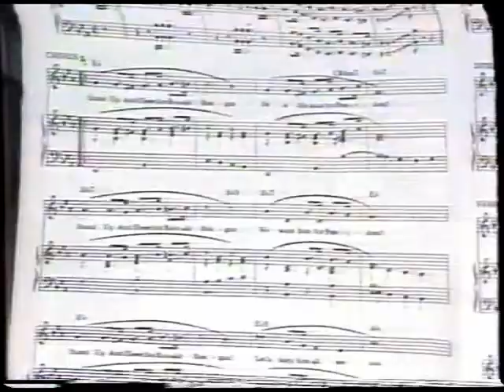Stand Up and Cheer for Ronald Reagan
Back when presidential elections were fun!
WFRV-TV Channel 5 reporter Tom Joles with photographer Marty Wondrash